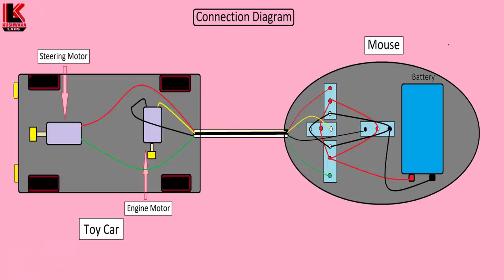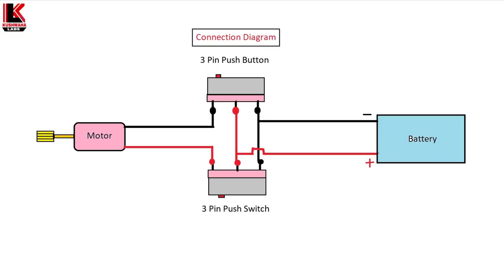Two Awesome Idea to Make Remote Control from Computer Mouse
Components :-
9v High Watt Battery
Computer Mouse
PVC Sheet